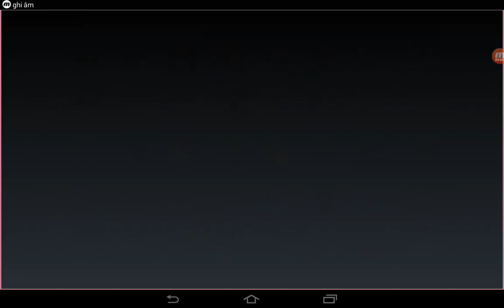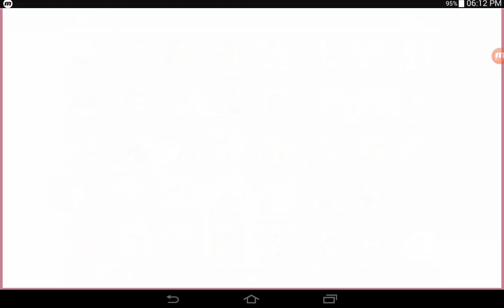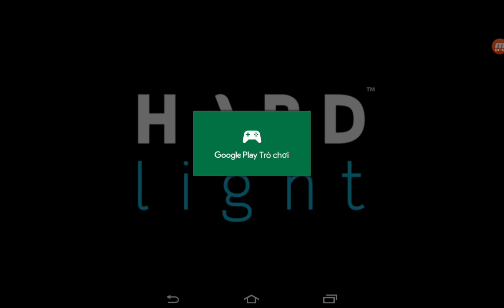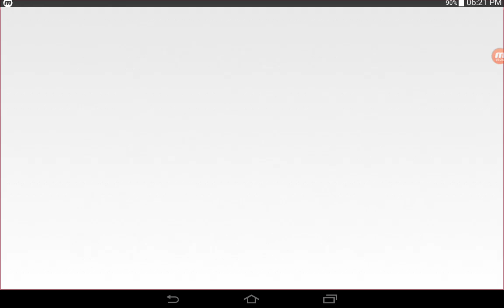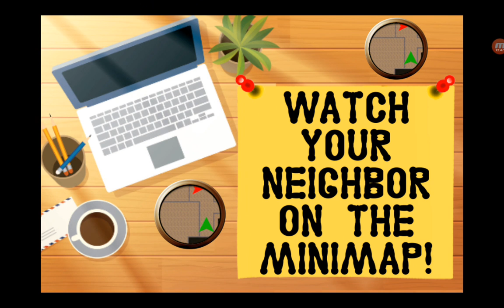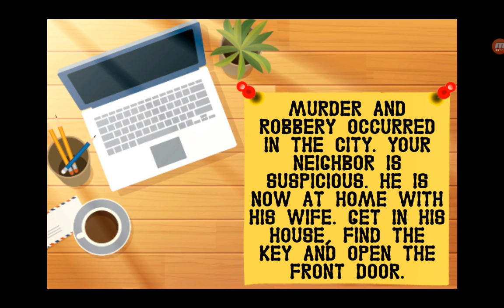Troll Quest Horror,Banana Kong,Crazy Taxi,Zombie Catch,Hill Climb Racing,Dinosaur Hunt